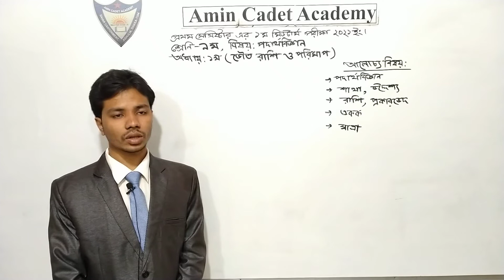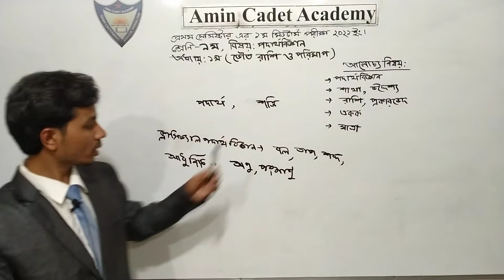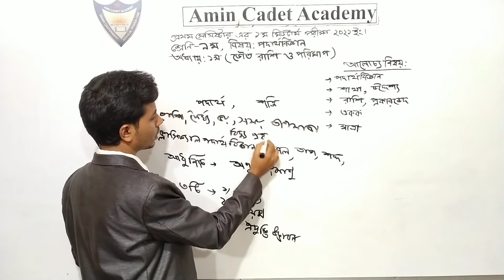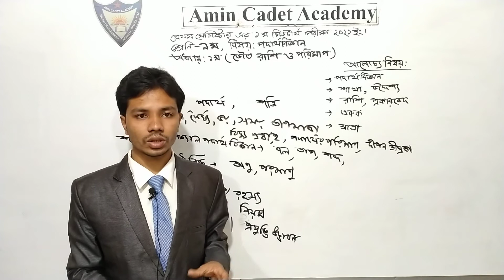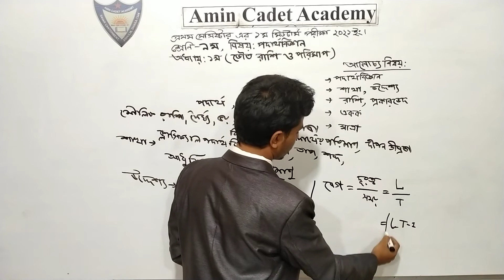৯ম শ্রেণি,১ম সেমিস্টার,১ম মিডটার্ম পরীক্ষা-২০২১,পদার্থ বিজ্ঞান,অধ্যায়-১ম (ভৌত রাশি ও পরিমাপ)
মনজুরুল হক
সহকারি শিক্ষক